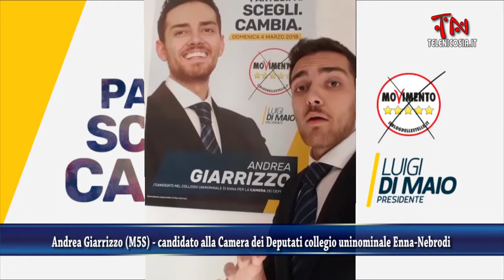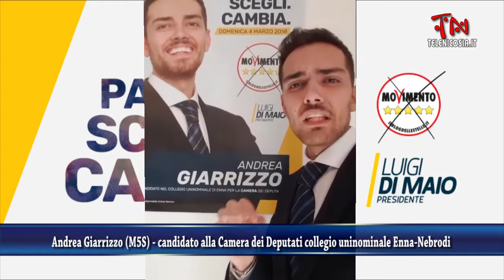Andrea Giarrizzo - Movimento 5 Stelle